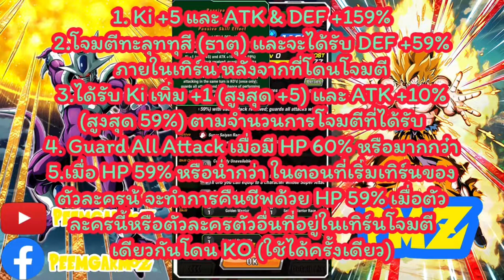รีวิวโกคูWW55%1ในตัวแทงค์ที่ดีที่สุดในเกม(Dokkan Battle)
ชื่อคริป: รีวิวโกคูWW55%1ในตัวแทงค์ที่ดีที่สุดในเกม(Dokkan Battle)

ขอบคุณมากๆนะครับที่รับชม

เป้าหมายของช่องเราคือ..100ผู้ติดตาม!

มีอะไรถามได้นะครับ

กลุ่มโดคังข้อมูลข่าวสาร

สามารถสนับสนุนผมได้ผ่านการโอนเงินได้!
🙏ขอบคุณล่วงหน้าสำหรับทุกการโอนนะครับจะได้เอามาพัฒนาช่องของเราให้ดียิ่งขึ้นขอขอบคุณจริงๆนะครับ🙏